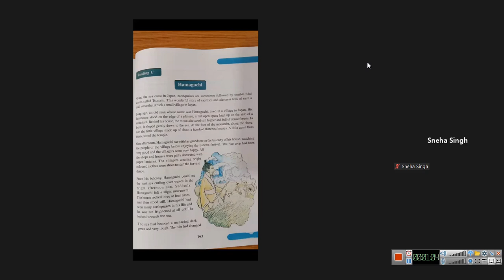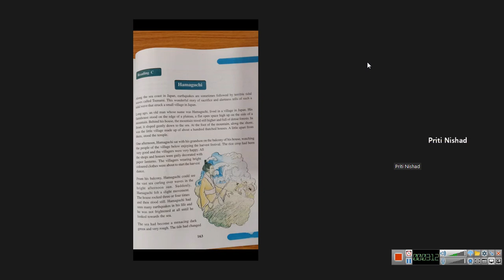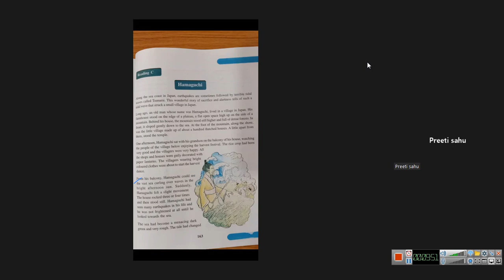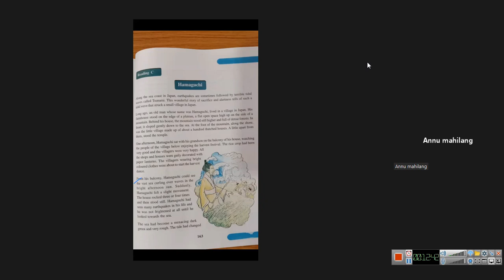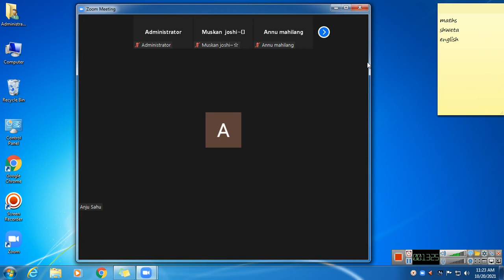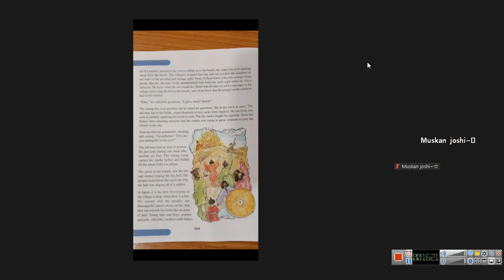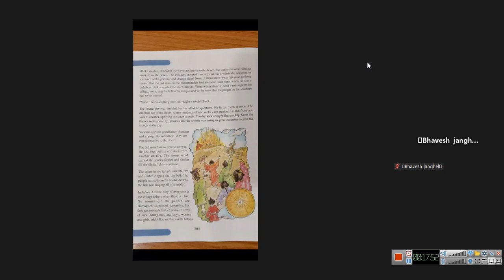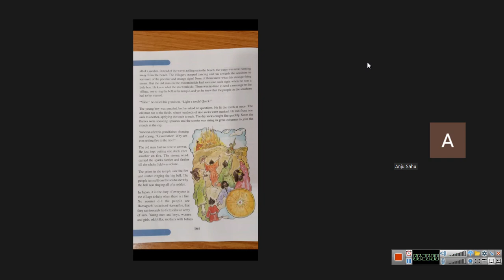class 9 english 2021 10 20 11;10;01